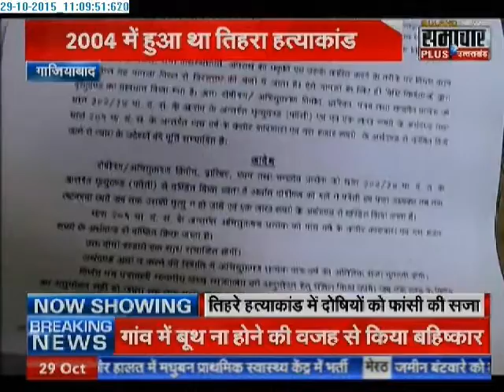Court orders death for four in 11-year-old triple murder case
Ghaziabad:  A special court in Ghaziabad on Wednesday sentenced four men to death for the gruesome murder of a woman, and her two sons in Shalimar Garden in 2004. The four were convicted in the case on October 20.